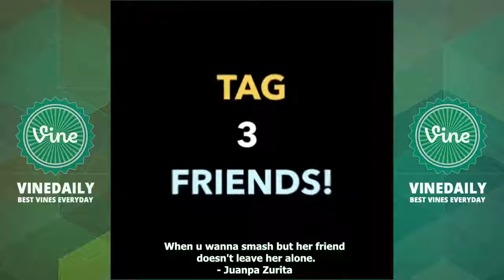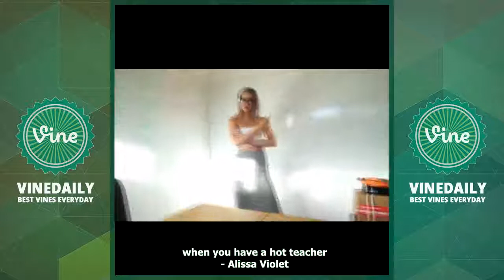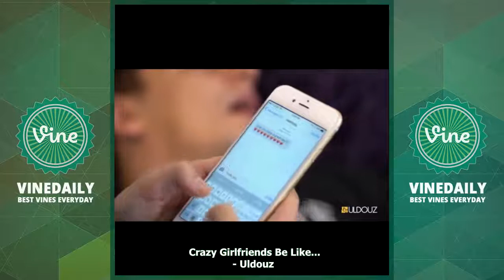BEST VINERS Compilation of November 2016 Part 5 | Funniest Videos of November 2016 (w/ Tit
BEST VINERS VIDEOS COMPILATION OF NOVEMBER 2016 #5 - All Funniest Clips of November 2016.

Best Viners Videos Compilation of November 2016 #4 - All Funniest Clips of November 2016.

Best Viners Videos Compilation of November 2016 #2 - All Funniest Clips of November 2016.

BEST Vine Compilation November 2016 P3 - All Funniest Videos of November 2016.